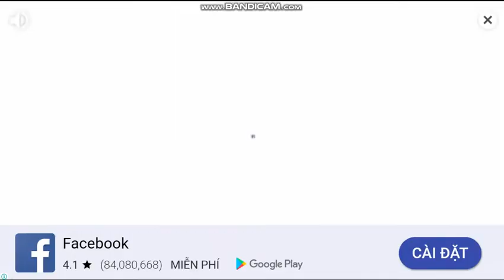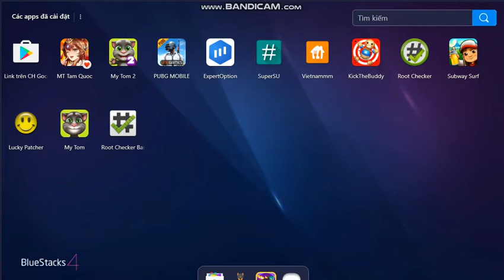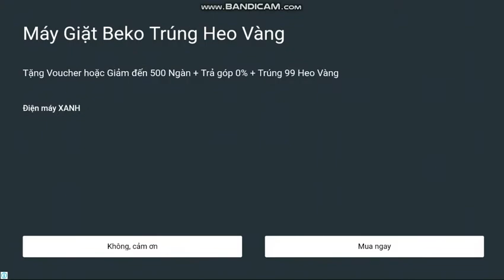Kick The Buddy Gameplay Walkthrough Part 95(IOS/Android)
PERFECT METHOD OF STRESS RELIEF! Even if you're a relatively stress-free person you need to blow off steam at some point or another!